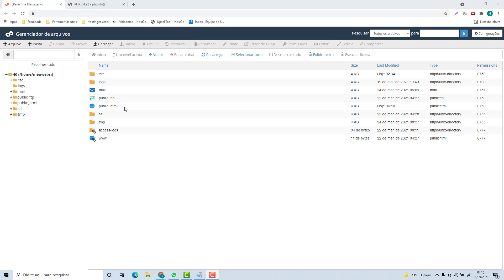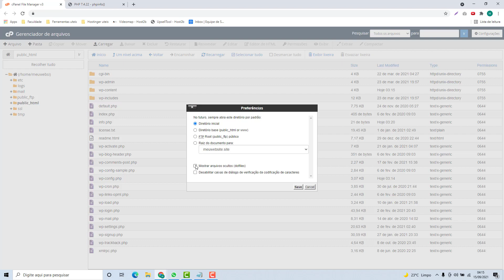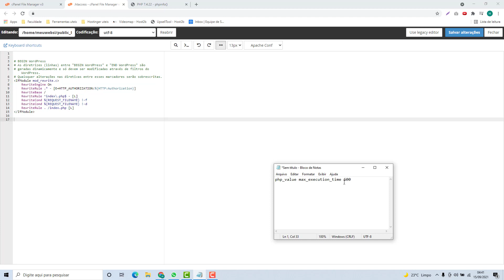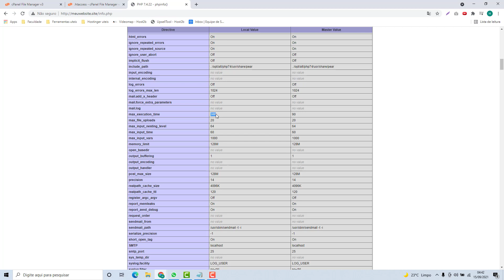Como Aumentar o Max Execution Time na Hosting Now (Rápido e Fácil) 2022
Aprenda Como aumentar o Max Execution Time na Hosting Now facilmente e em poucos minutos